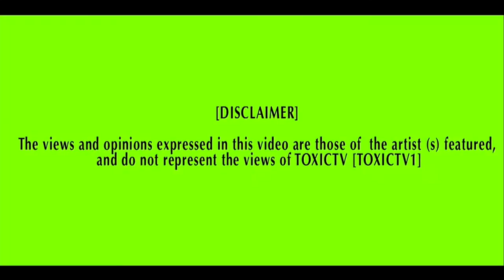Fuesze: EVERYDAY " NET VIDEO"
Artist: Fuesze
Tilte: Everyday
Mixtape: Ready To Blow